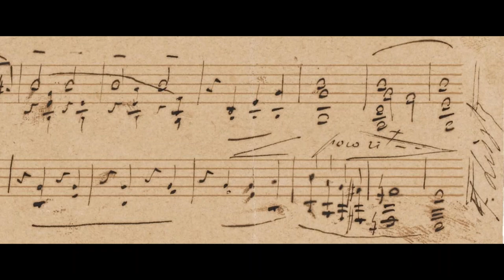Franz Liszt - Album-Leaf "Consolation 1", S.165a (Filipec)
The Album-Leaf (Première Consolation) proceeds exactly as the opening of the first of the Consolations, but concludes with new material. (Howard)

Pf: Goran Filipec

**I edited this score before I was aware that the piece was recatalogued from S.171b to S.165a. The only difference in the score is the title and Searle index. For an updated score, check IMSLP**